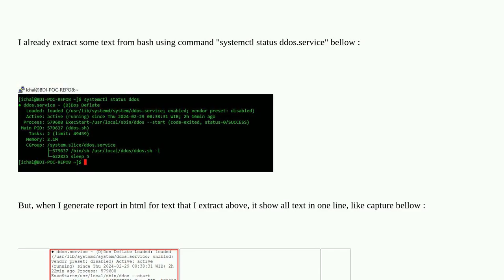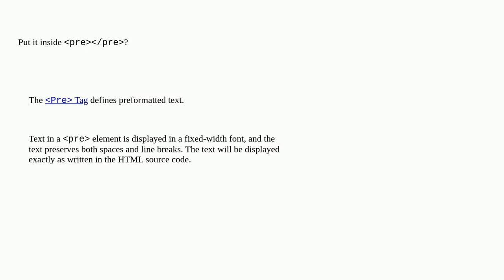How to convert text file from BASH to HTML?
A special thanks goes out to the community

  shell bash linux html